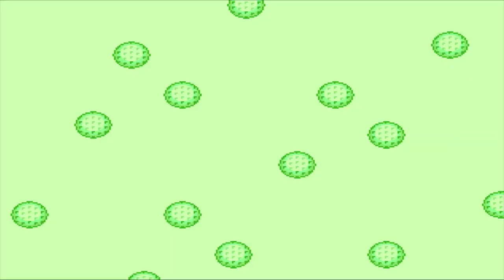Putter Golf - Sega Genesis - Start Up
Putter Golf is an engaging and nostalgic sports video game that invites players to step onto the digital fairways and greens for an exciting round of miniature golf, available exclusively for the Sega Genesis gaming console. Released in the early 1990s, this charming game captures the essence of the classic pastime of miniature golf, offering a delightful gaming experience that combines skill, precision, and creative course design.

Key Features:

Varied and Imaginative Courses: Putter Golf boasts a wide array of imaginative miniature golf courses, each with its unique theme and challenges. Players can expect to encounter everything from cascading waterfalls and tricky sand traps to whimsical obstacles like windmills and rotating platforms. Navigating these courses requires both skill and creativity, making every hole a delightful puzzle to solve.

Precision Putting: With its simple yet effective control scheme, Putter Golf ensures that players can easily control the power and direction of their putts. It offers an intuitive system that lets you gauge the strength and angle of your shots, providing a satisfying feeling of control over your ball's path.

Solo or Multiplayer Fun: Whether you prefer solo play to hone your skills or enjoy some friendly competition with friends and family, Putter Golf has you covered. The game offers both single-player and multiplayer modes, allowing for head-to-head matches or cooperative play, adding to its replay value.

Challenging Obstacles: The game keeps players on their toes by introducing challenging obstacles that must be overcome to complete each hole. Players must carefully navigate around or over these obstacles to achieve the coveted hole-in-one, adding an element of strategy and finesse to the gameplay.

Nostalgic Graphics and Sound: Putter Golf's graphics and sound effects capture the essence of the 16-bit era, providing a nostalgic experience that harkens back to the golden age of console gaming. The charming visuals and catchy soundtracks contribute to the overall appeal of the game.

Putter Golf for Sega Genesis is a delightful and timeless addition to any gamer's collection, offering hours of fun for both casual and dedicated gamers. With its intuitive controls, creative course design, and multiplayer options, it's a game that promises both challenge and amusement as you try to conquer the miniature golf courses and achieve that elusive perfect score. So, grab your putter, line up your shot, and see if you can conquer the whimsical challenges of Putter Golf on Sega Genesis.